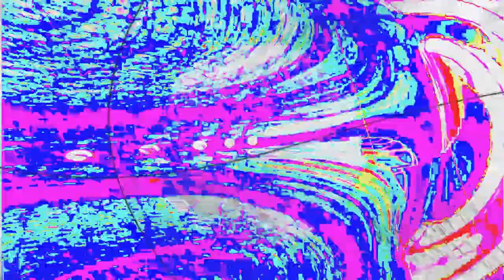[EPILEPSY WARNING] Movie 24 02 13 12h20m10s